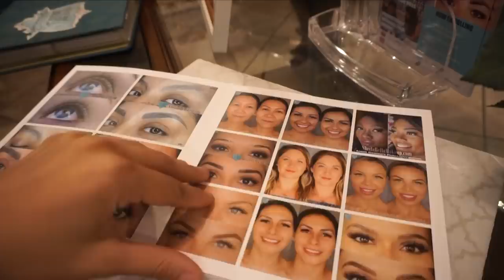I tattoo'd my brows!! LIVE Microblading experience, before & after! LA VLOG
Hope you guys enjoy my experience microblading / permanent tattoo on my brows!! Check out Sheilas salon here: sheilabellamakeup.com